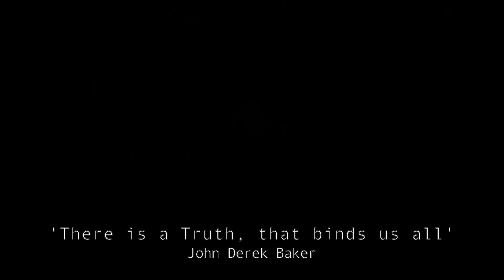There is a truth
There is a truth. that binds us all

Lyrics below description

This song...a perfectly written song, a swan song of one of our countries, if not the planets great songwriters.
A selfless observation of the connectivity we all share. Such beauty.

While transcribing the guitar parts to the "John Baker Songbook" this song held me in awe with its majesty and poetic beauty.  A song that needs to be heard and experienced by all. John never got the chance to record this due to his failing health after completing the composition. Jennifer and I felt it was a gift to us, to record, document and share this most eloquent song. We can only hope others will take the lead.

Take the time to immerse in the lyric and flow of the music.

Jennifer DeGrassi ~ voice
Alain Valodze ~ guitar

That binds us all
Both in and out of time

The ghost of my heart's yearning
To the stairs I have to climb

It binds the muddy river
To the smell of rotting leaves
To the splintered light of memories
To the branches of the trees

It binds the fiery moment
To the ashes of the past
To the wedding vows in Vegas
To the tombstone in the grass

It binds the flying bullet
Of your casual remark
To my earlobe,
and my brain
Onward stopping at my heart

It binds the fading conciousness
Of those on their death bed
With everything they've experienced
and felt,
and done,
or said

It binds the little toes that peep
from every newborns bed
To the rush of joy in motion
as she learns to use her legs

It binds the Holy Spirit
to the soul in her distress
to the time of restoration
when that is,
no one can guess

It binds the shiny blowfly
in his restless search for food
to the ground where he now rests awhile
and one day there for good